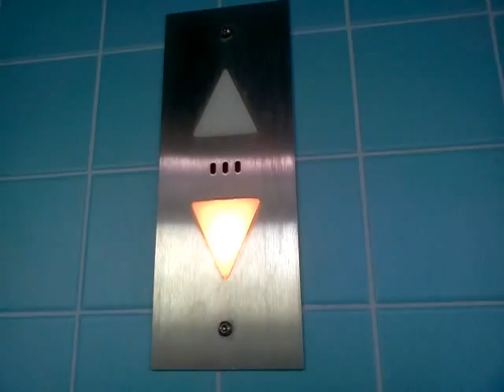Broken Elevator Chime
This elevator I found's chime is a bit, shall we say "funky".  It made me laugh.